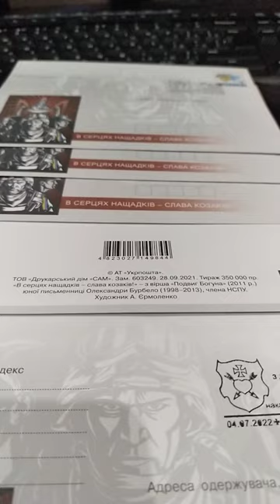Конверти погашення 4.07.22 Чернігов 300 років з дня обрання Павла Полуботка гетьманом.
Біля Катерининської церкви у Чернігові, 4 липня 2022 року, погасили марки спеціальним штемпелем. Зробили це до 300-річчя від дня, коли Павло Полуботок став наказним гетьманом.
КПД присвячени псу Патрону, .спец погашення 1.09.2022 місто Львів, обзор та опис, за словами директора Укрпошти Ігоря Смілянського, це буде перша офіційна поштова марка, кошти від якої повністю перерахують на благодійність.
Якщо ви:
 захоплюєтеся колекціонуванням, любите свою Батьківщину, допитливі та розвиваєтеся, то в цьому відео Ви знайдете багато цікавої інформації про конверти та марки Укрпошти:
📍 Ви дізнаєтесь:
👉які тиражи?
👉хто автор?

📍 Навігація:
00:00 Вступ.
00:00 Опис.

Я колекціоную та продаю марки на аукціонах України:
На аукціоні VIOLITY мій нік STASG.
На аукціоні NEWAUCTION мій нік СтасДніпро72.

Добре поповнення колекції.
Вдалих торгів!